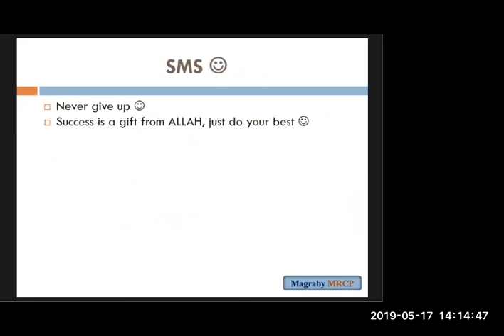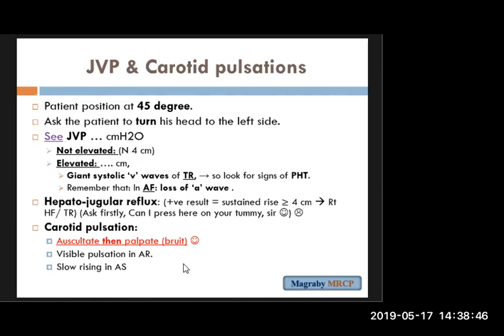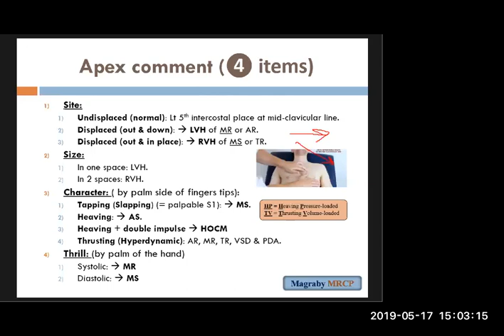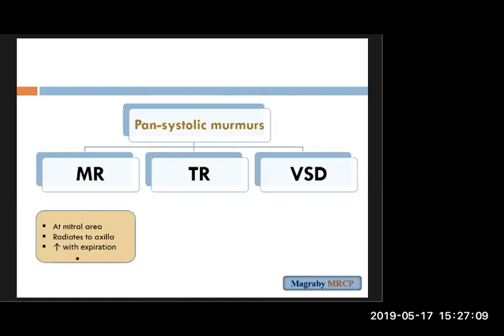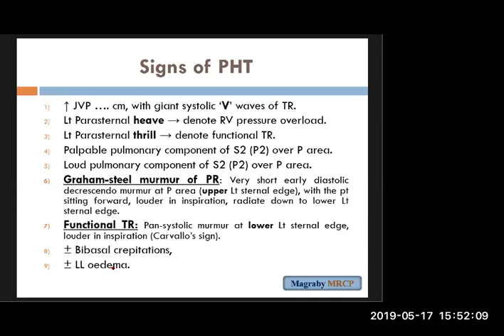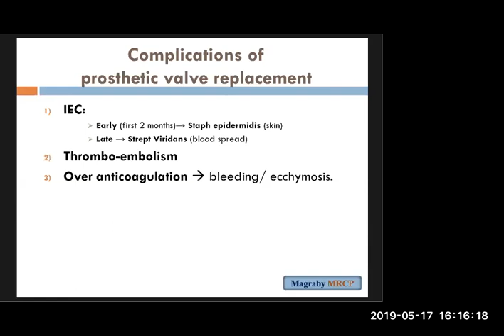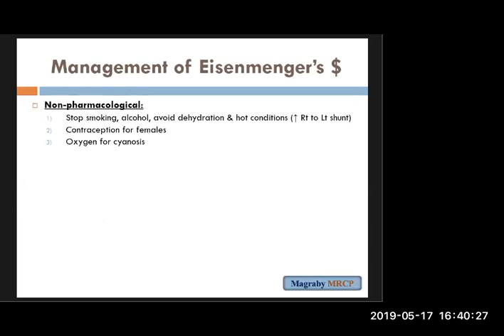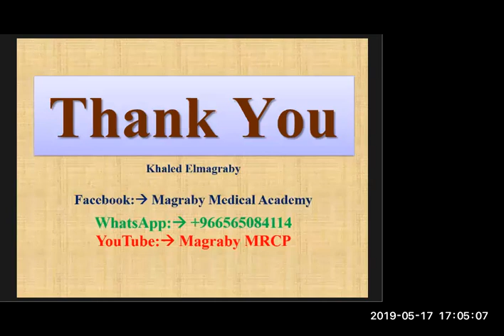Khaled Elmagraby Cardiology Examination MRCP PACES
Approach to Cardiology Examination Khaled Elmagraby (Magraby Medical Academy)